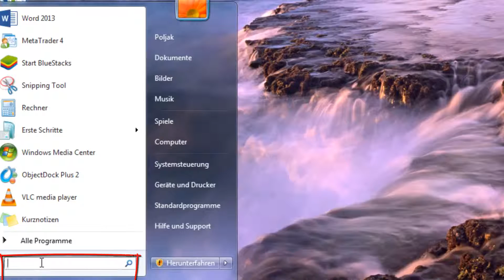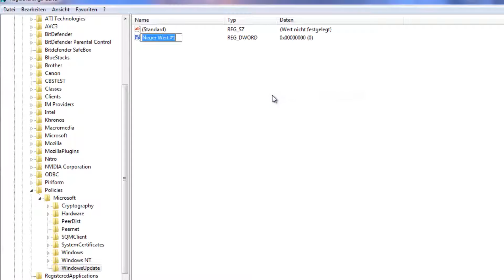Zwangsupgrade von Windows 10 verhindern, schnell und unklompliziert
Ich zeig euch hier kurz wie man das Windows 10 Upgrade Paket unterbinden kann.
Easy :D

Das Lied?
kennt ihr bestimmt.. "aus Werner vlt. :D?
Chris Montez - Let's dance.